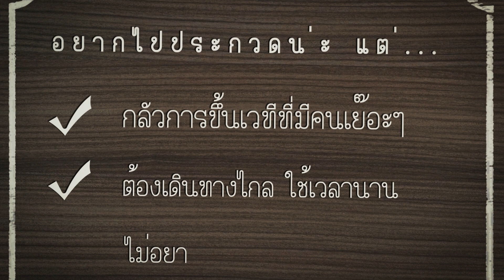รายการมหาลัยใจดี โดย ครูสลา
เปิดโอกาศแล้วสำหรับผู้ที่อยากฟังคอมเม้นต์จากครูเพลงมากฝีมือ ครูสลา คุณวุฒิ

รายการนี้ไม่ใช่การแข่งขัน ไม่มีตกหรือผ่าน

ท่านสามารถส่งผลงานที่ท่านร้องเพลงที่ท่านชื่นชอบ หรือเพลงที่ท่านแต่งเอง ด้วยวิธีการอัดคลิปวีดีโอขณะที่ท่านร้องเพลง ขนาดความยาวเต็มเพลงตั้งแต่ต้นจนจบไม่ต้องตัดจะประกอบดนตรีหรือร้องสดก็ได้ แล้วโพสลงหน้าวอลแฟนเพจบ้านครูสลา ผลงานเพลงที่ได้รับการคัดเลือก จะกลายเป็นส่วนหนึ่งของรายการมหาลัยใจดี โดยครูสลา คุณวุฒิ พร้อมรับของสมนาคุณจากรายการมหาลัยใจดี

อย่ารอช้า รีบส่งผลงานกันเข้ามาเย๊อะๆน่ะครับ